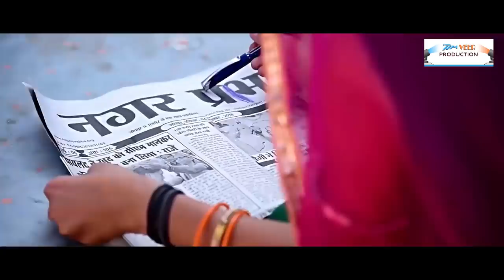Mahari nakhrali bhabhi sun Le | Super Hit DJ फुल सॉन्ग | Ladlo Devriyo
कैसे हुई नखराली भाभी सॉन्ग की शूटिंग  | Making Ladlo Devriya Song | By Veer Production

म्हारी नखराली भाभी सुन ले तू हमारी बाता || सबसे ज्यादा चलने वाला राजस्थान का सुपरहिट डीजे सॉन्ग || Ladlo Devriyo | Devar Bhabhi Super Hit Song | DJ Song | Rajasthani Song | 2019 | By Veer Production

Writer : - Vijaysingh Rajpurohit & S.L. Gadhveer (Veer)

Producer : Surya Prakash Mishra & Veer

Cinematography : C.P. Mishra, Nikhil Choudhary,
                                 Sunil & Suraj
                                (Mishra Studio)

Editor : DS Rajput & VS Rajput
             (Shyam Production)

Singer : Mamta Kachhawa & Nehul Dave

              (Balaji Digital Recoding Studio)

Choreographer : Abhi Jain, Shivam Sharma,
                              Kuldeep Singh Rathore

Starring : Rocksy Mahisaniya, Deepika Jain,
                 Ram Ratan Sharma

Little Artist : Simran, Siddhi, Doli, Yashvee, Dimple,
                      Roshni, Ridhvee & Rajak

Location : Veergarh, Ranibagh, Dada Shahib Ki Haveli
                  DOD (Restaurant & Cafe)

Thanks For Watch..  Please share & share..

insta./fB/Twitter  :- Veer Jodhpur